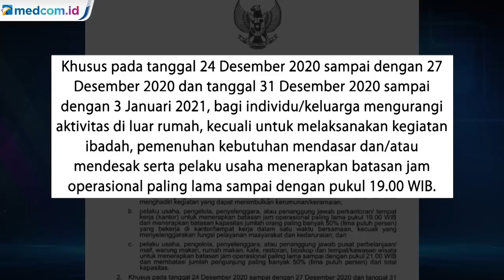Jadi Syarat Keluar Masuk Jakarta, Apa Itu Rapid Test Antigen?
Pemprov DKI Jakarta wajibkan masyarakat yang ingin keluar masuk Ibu Kota lakukan rapid test antigen. Surat hasil rapid test antigen ini berlaku bagi masyarakat yang menggunakan transportasi umum. Aturan ini berlaku mulai 18 Desember 2020 hingga 8 Januari 2021.

Rapid test antigen adalah tes dengan mendeteksi adanya materi genetik dari virus korona di dalam tubuh. Sampel yang diambil ialah lendir dari hidung maupun tenggorokan dengan metode usap. Karenanya tes ini juga sering disebut swab antigen.

Tes ini lebih akurat dibanding rapid test antibodi. Namun, kurang akurat jika dibandingkan tes PCR. Hasil rapid test antigen bisa didapat dalam hitungan menit.

Harga rapid test antigen di Indonesia berada di kisaran Rp349.00 hingga Rp665.000. Tergantung dari laboratoriun atau instansi yang menyediakan rapid test antigen.